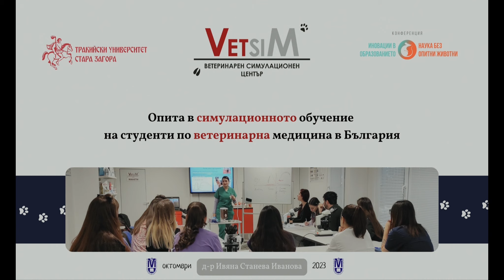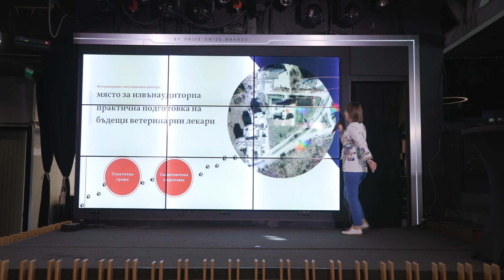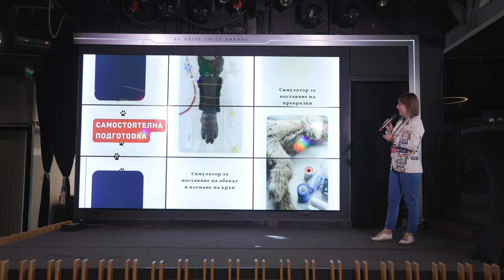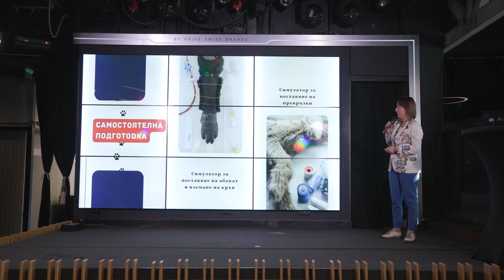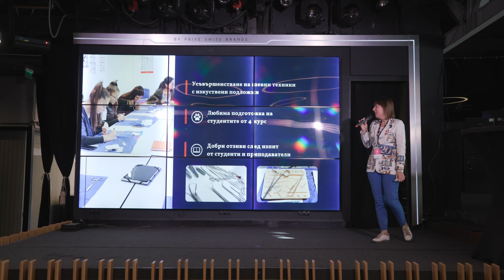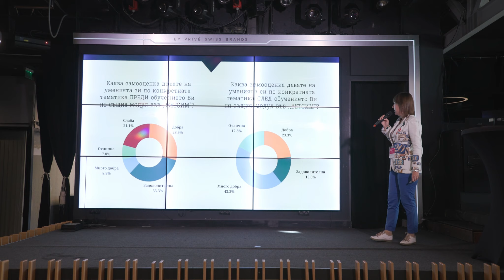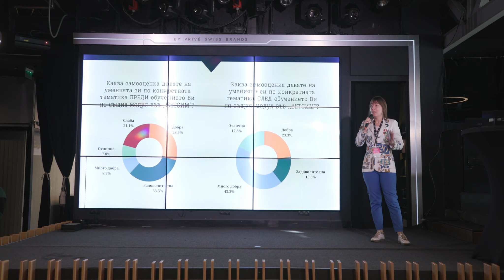Д-р Ивяна Иванова: Опита в симулационното обучение на студенти по ветеринарна медицина в България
Да помогнем на животни и хора със ,,симулирани животни" - една учудващопрактична част от нашето настояще. Що е то ,,симулационно обучение" и как то зае мястото си в подготовката на бъдещи ветеринарни лекари в Тракийски университет ще научите пряко от ,,Ветсим", първият ветеринарен симулационен център в България.

Записи на лекции и презентации по време на първата в България конференция за алтернативи на опитите с животни.

20 – 21 октомври 2023
зала „2020 Event Space“, Софиязала „2020 Event Space“, София